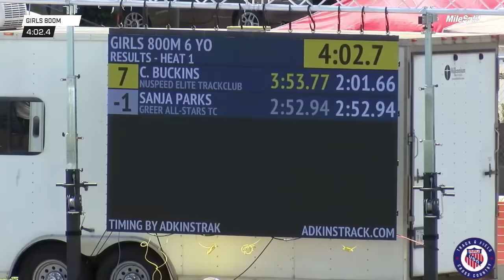Amazing Kick From 6-Year-Old For 800m National Record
Six-year-old Graci Gonzalez unleashes a huge kick down the homestretch to set a new age group national record in the 800m at the 2021 AAU Primary Nationals track meet.